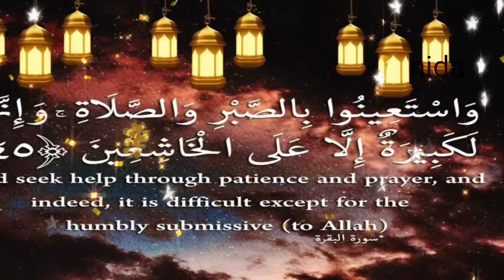أجمل تهنئة 🥳بمناسبة حلول شهر🌜رمضان مبارك Ramadan mubarak 2024 كل_عام_وانتم_بخير 💐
جديد تهنئة العيد 1442 عيد الفطر المبارك🎈🎉 جاهز بدون
تهنئة عيد الفطر المبارك 2019 تكبيرات العيد تصميمي عيدكم مبارك عيد سعيد تهن#حرف_سهلة_نداء ئة عيدنا فرحة العيد فرحة اعيادنا شيلة عيد الفطر اهلا هلا بالعيد شيلة العيد هل وياهلا شيلة أنت العيد تجهيزات العيد مونتاج تصاميم اهلا بالعيد عيدنا فرحو فرحة العيد مقاطع مقطع فيديو العيد مشاهد للمونتاج مصممه
اغاني عيد الفطر 2022 🎉 Happy Eid Mubarak 🥳 تهنئة عيد الفطر 2022 🍬 اغنية عيد الفطر 2022❤